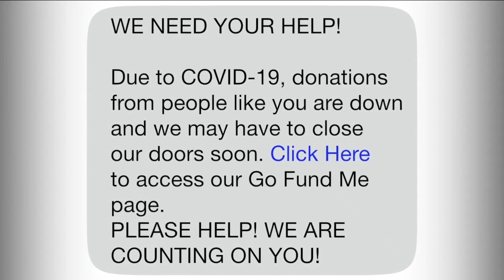Warning about charity scams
How can you check out a charity before you give?